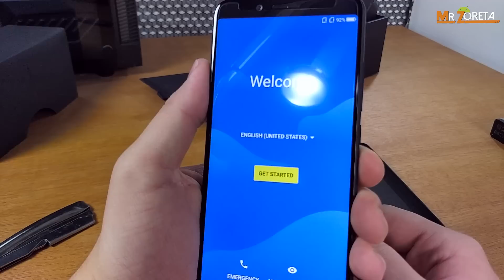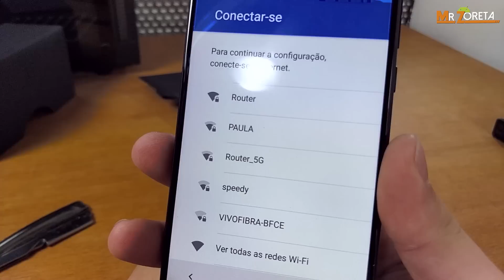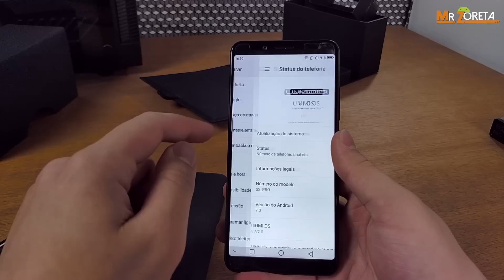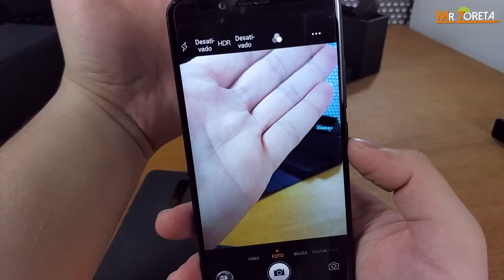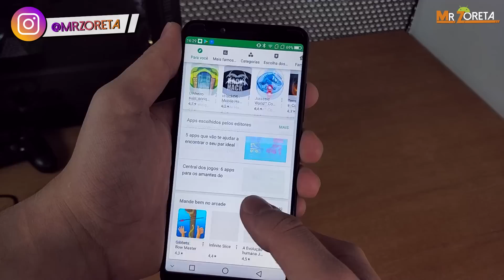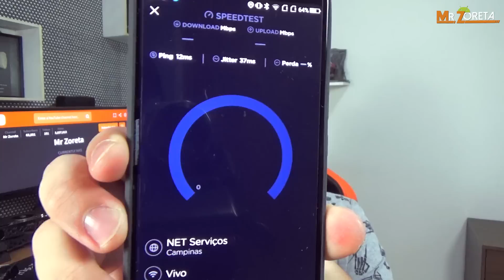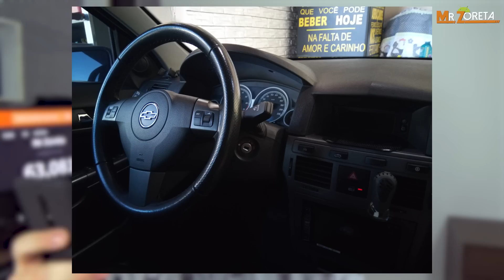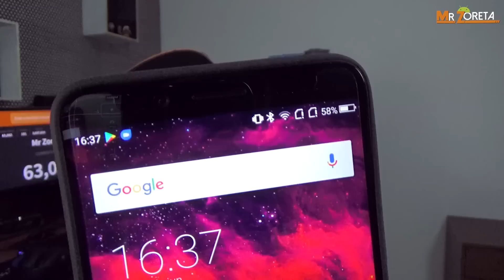Umidigi S2 Pro - Especificações tentadoras pelo preço! Mas vale a pena? - Unboxing Pt-Br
Nesse vídeo eu trago a vocês o unboxing do Umidigi S2 PRO! Um celular que possui especificações muito atrativas pelo preço! Mas e na prática? Ele realmente é bom?

⚫ Links

⌚ Melhores Smart Watches NO BRASIL

📷 Melhores Câmeras de ação NO BRASIL

📺 Melhores Tv Box NO BRASIL